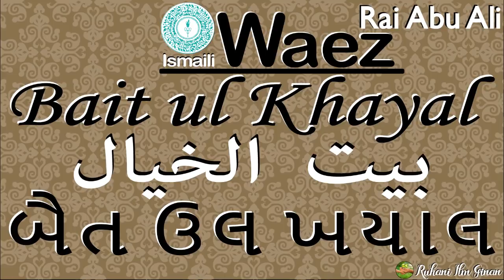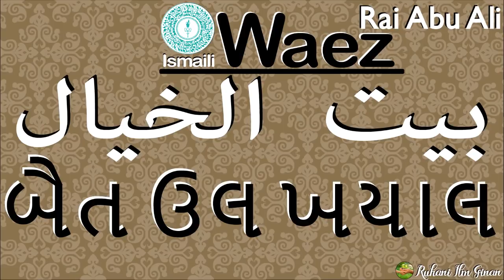Ismaili Waez | Akhirat ki Haqiqat | The Reality of Akhirat | Bait-ul-Khayal | Rai Abu Ali Missionary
This Waez has been done by Rai Abu Ali Missionary on the topic of The Reality of Akhirat (Akhirat ki Haqiqat) and the Bait-ul-Khayal. Ismaili Waez the golden knowledge of Ismaili Tariqa.